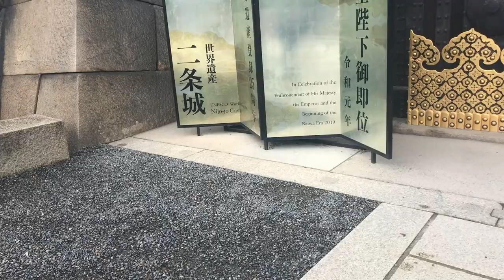Kyoto rainy day at the first Shogun's Castle.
Nijo Castle (二条城, Nijōjō) was built in 1603 as the Kyoto residence of Tokugawa Ieyasu, the first shogun of the Edo Period (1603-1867). His grandson Iemitsu completed the castle's palace buildings 23 years later and further expanded the castle by adding a five story castle keep.

After the Tokugawa Shogunate fell in 1867, Nijo Castle was used as an imperial palace for a while before being donated to the city and opened up to the public as a historic site. Its palace buildings are arguably the best surviving examples of castle palace architecture of Japan's feudal era, and the castle was designated a UNESCO world heritage site in 1994.